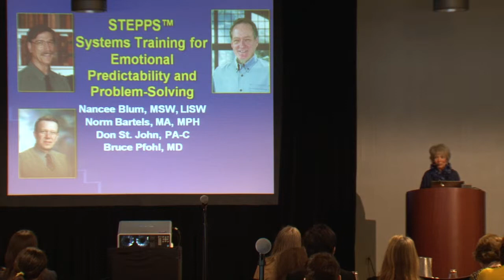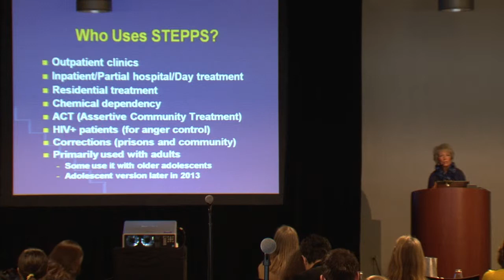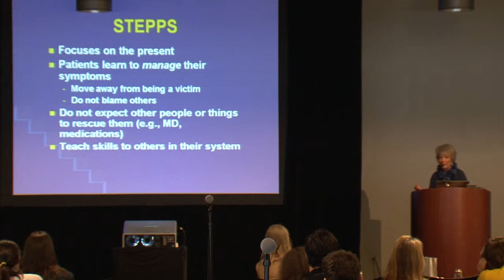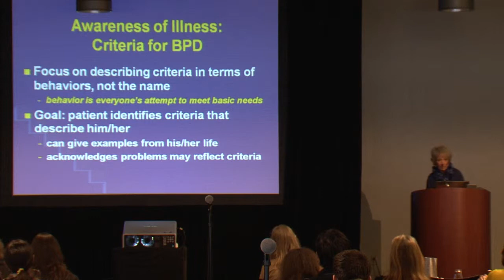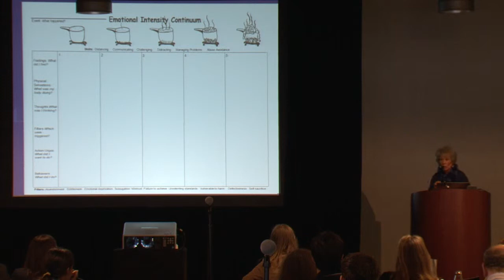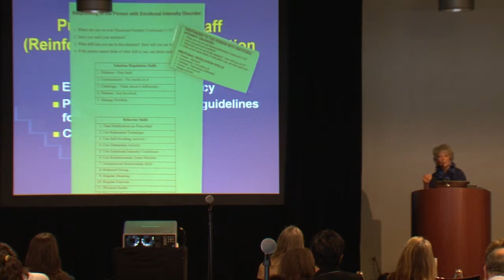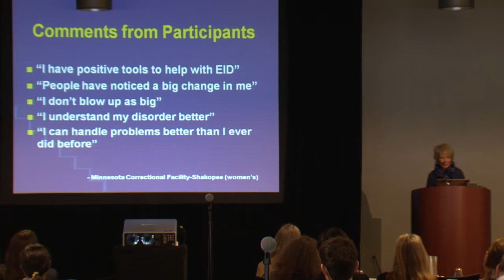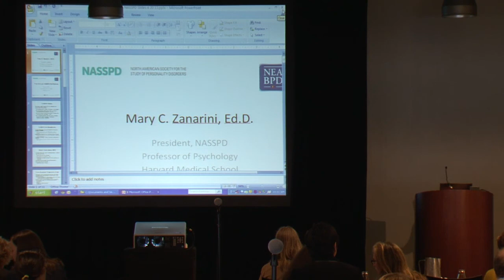STEPPS Treatment Program for Borderline Personality Disorder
Nancee Blum, MSW:
NASSPD Annual Conference - Boston April 20 and 21, 2013

*Systems Training for Emotional Predictability & Problem Solving